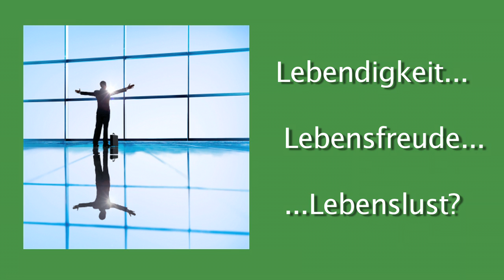Klartextleben Teaser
Bringen Sie Ihre kurzes Botschaft auf den Punkt. Firmenteaser und Statements für Ihre Kunden. So kann eine Videoprodutkion auch Ihre Firma in Facebook und social Media sichtbar machen.